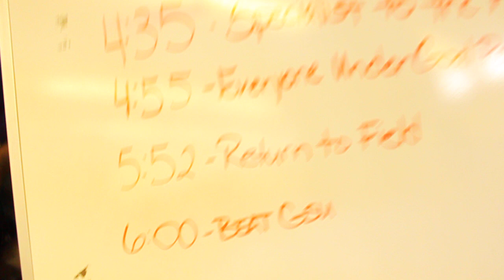PVAMU FOOTBALL//PRE-GAME LOCKER ROOM//STATE FAIR CLASSIC 2009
THIS IS THE PREPARATION NEEDED TO SUCCEED..YOU BETTER BELIEVE IT